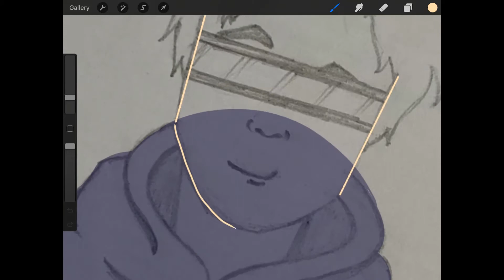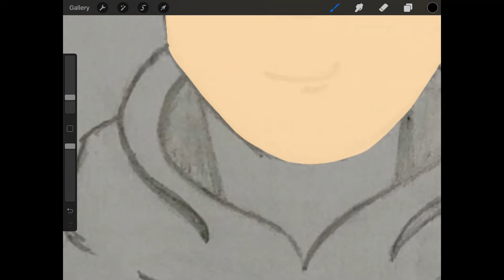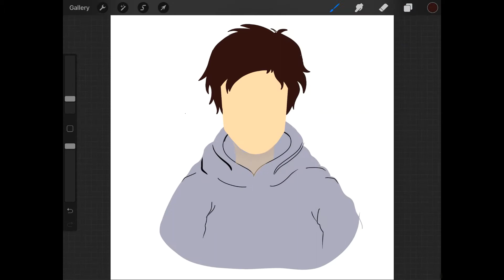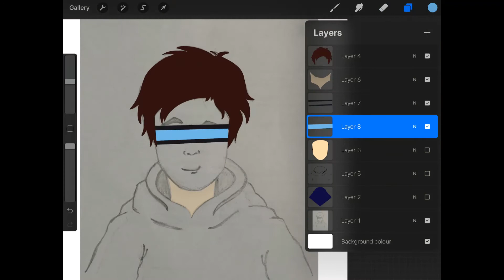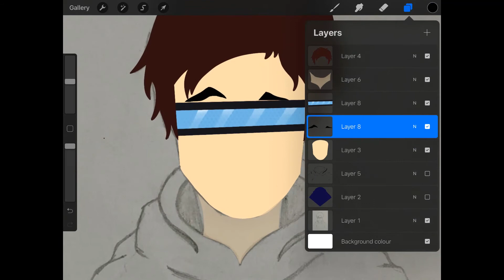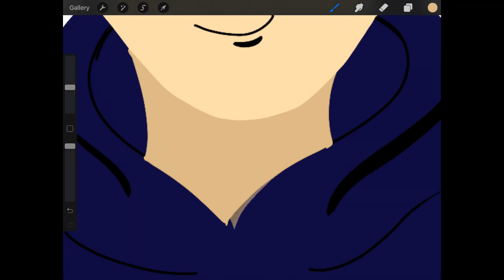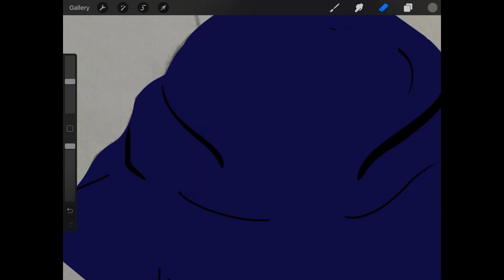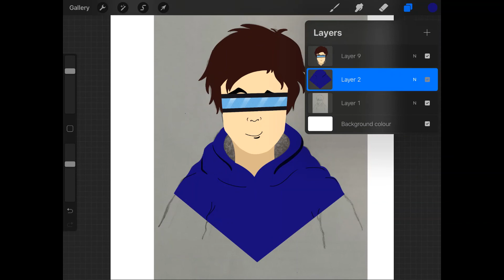How to turn your sketch into Digital Art in Procreate?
Turn your sketch into Digital Art in Procreate.